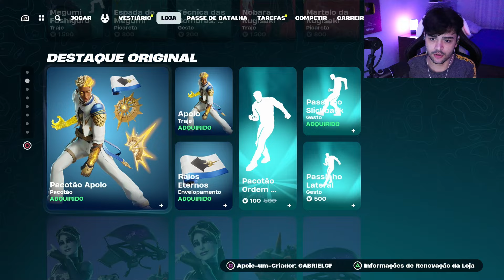VEJA ANTES DE COMPRAR SKIN APOLO (PACOTE APOLO) - Fortnite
Nesse vídeo veja antes de comprar a skin apolo pacotão apolo no Fortnite Battle Royale.